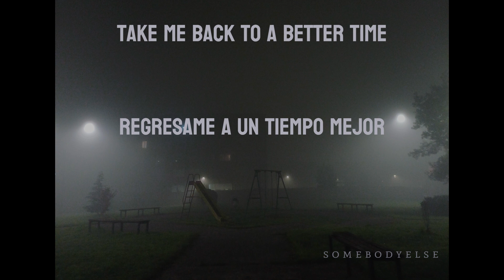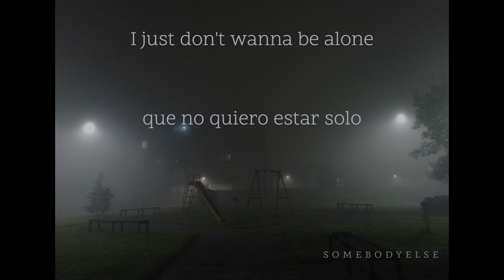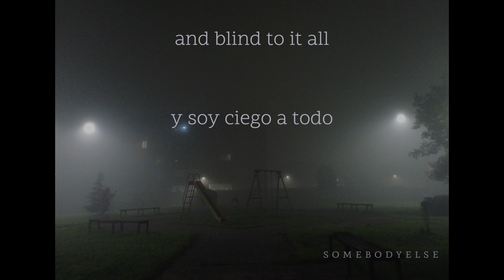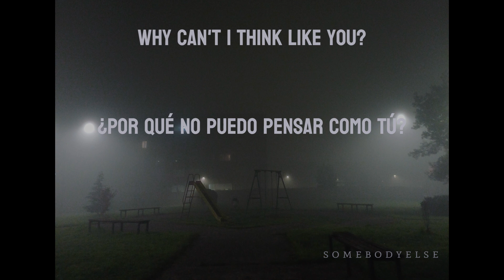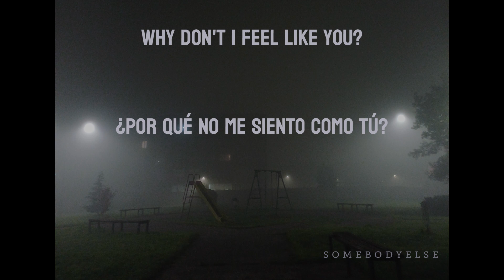Alpha wolf - Ambivalence (sub. español / Lyrics)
Pequeño error en "never ending glow"
glow sería brillo o luz
por lo que realmente seria
"un brillo sin fin" o similar